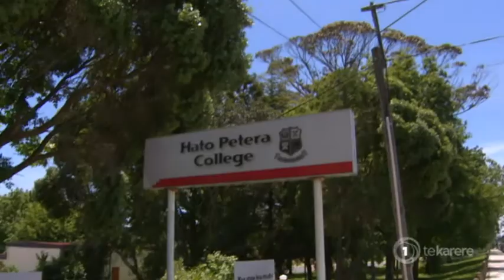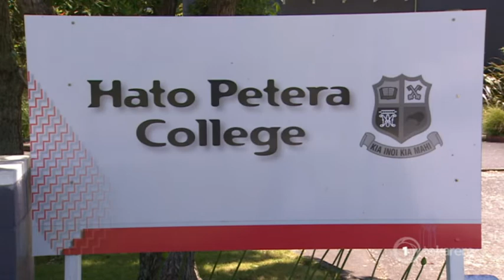Hato Petera College running out of hope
With most schools starting back with a bang Hato Petera College are still seeking for support as they face the struggle of low numbers and no hostel without support of the church or the Ministry of Education. Te Okiwa McLean spoke with the tumuaki who says they will not give up the fight.